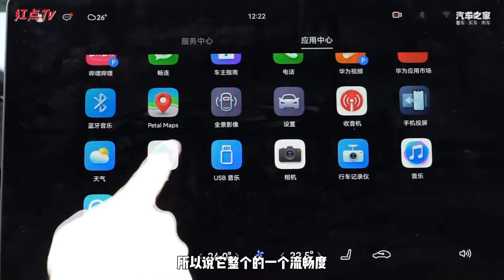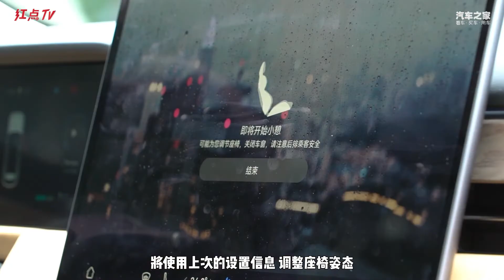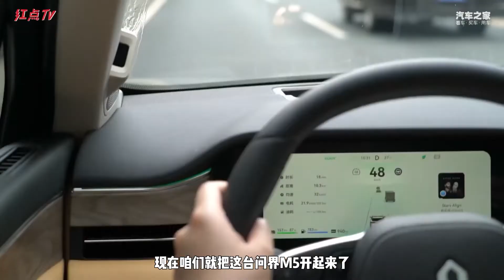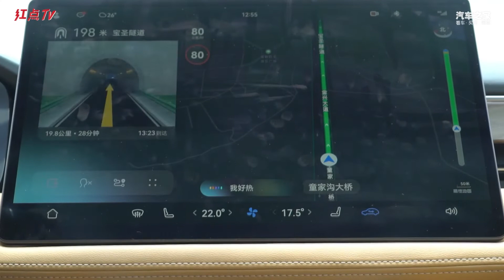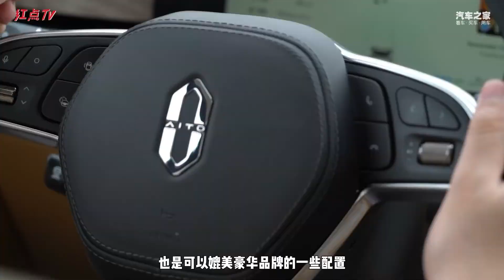问界M5试驾体验，最懂现代人生活的智能汽车？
问界M5试驾体验，最懂现代人生活的智能汽车？问界M5试驾体验，最懂现代人生活的智能汽车？